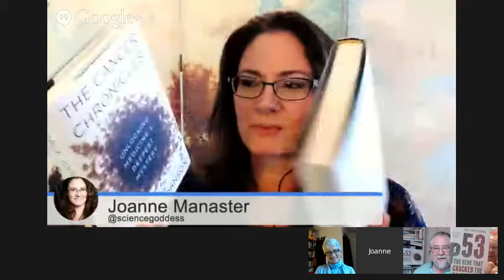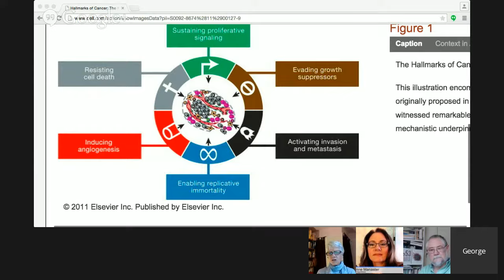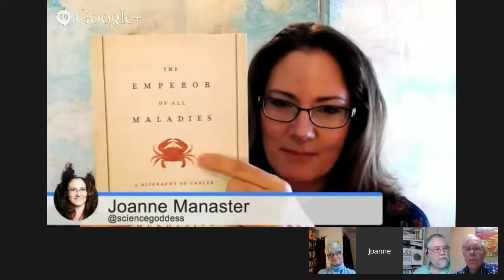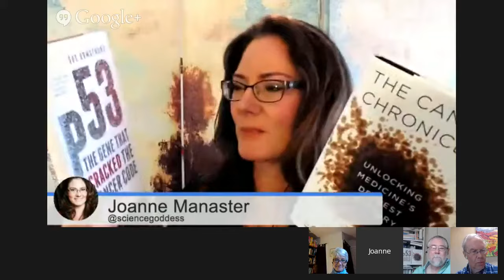"Read Science!" Episode 30: "Cancer" Edition, with Sue Armstrong & George Johnson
Streamed live on 30 April 2015.

For the first episode of our third year, our subject was cancer, a topic we've discussed before and we'll likely discuss again.

Our guests are the authors of two notable recent books on the topic: Sue Armstrong, author of "p53 : The Gene that Cracked the Cancer Code", and George Johnson, author of "The Cancer Chronicles : Unlocking Medicine's Deepest Mystery".

We enjoyed a fast-paced, engaging conversation filled with interesting stories and insight into the complicated workings of cancer, and the remarkable advances in understanding that have come from cancer research in the last few decades.